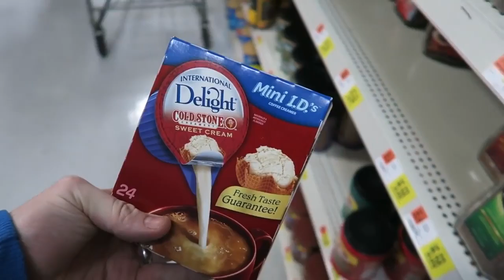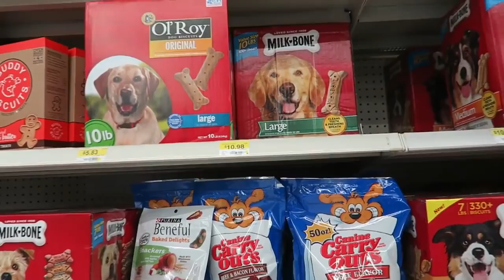A DAY WITH NO KIDS!!